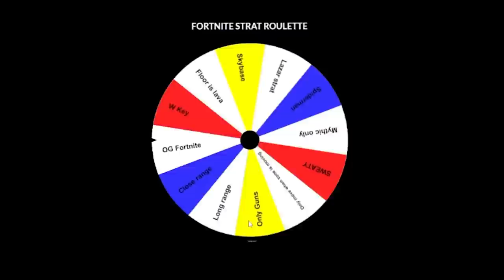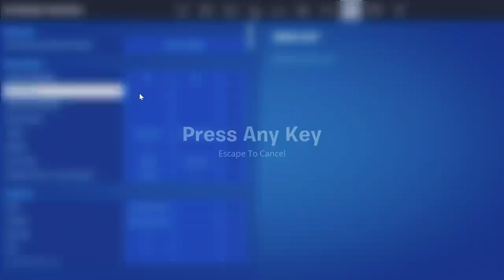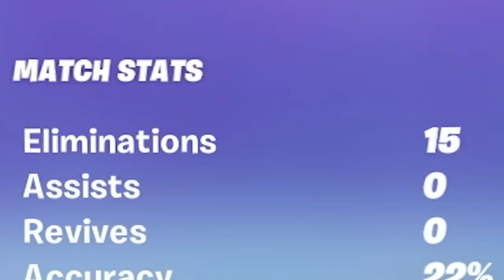SCUFFED WAYS TO WIN!